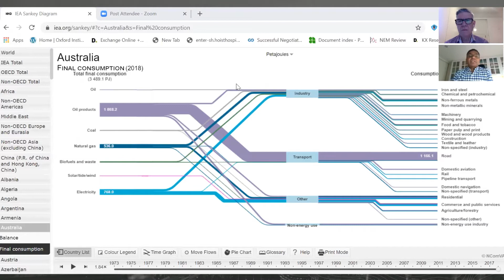Are Executives Asking the Right Questions? | Enlit Australia Series: Ep14 - Kumar Padisetti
Kumar Padisetti, Partner at Deloitte details what questions executives need to be asking themselves as the energy transition gathers momentum.